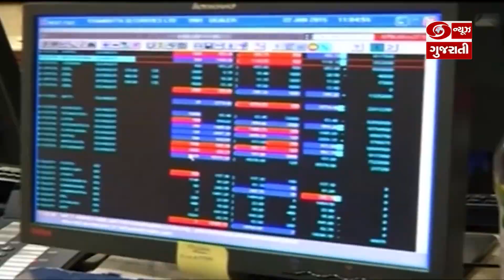ભારતીય શેરબજારમાં સામાન્ય વધઘટ, સેન્સેક્સ 74 હજાર 150 અને નિફ્ટીનો 22 હજાર 500 આસપાસ કારોબાર 5-4-24